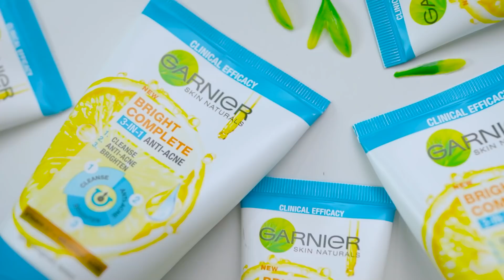JAJANAN SD JAMAN SEKARANG // HALDA INSEKYUR GA ADA YANG MAU PEDEKATE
Kalau jajanan SD favorite kalian apa? comment yaa dibawah

Oiya gais, aku mau kasih tau Garnier Bright Complete Anti Acne ini pertolongan pertama biar bebas drama jerawat.
Pokoknya cuci muka sampai bersih itu penting sebagai jalan awal kulit wajah yang bebas dari segala masalah termasuk Jerawat!

Terimakasih udah menonton Channel ini ✨